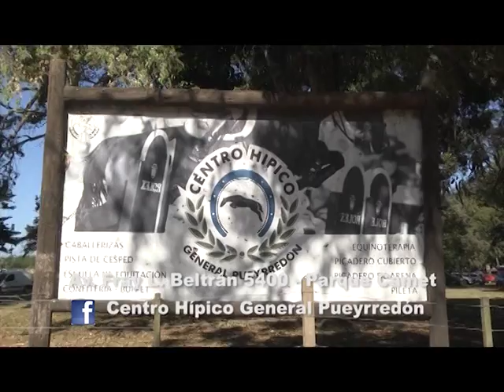F&S #290 | Running - Nike Women Week